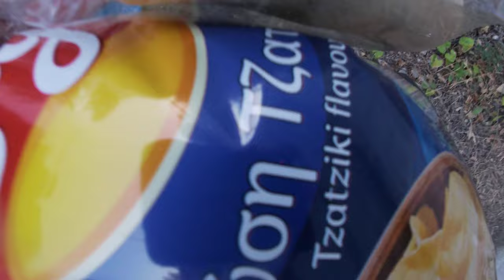Korfu 2022 Teil 2 (Feg Abireise)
Alles gerauchte im Video ist CBD oder Tabak